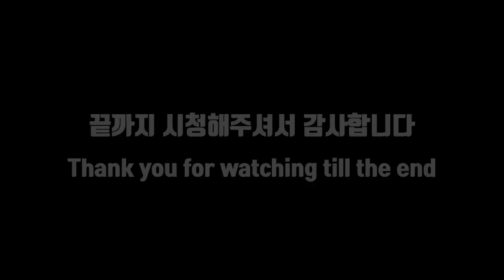산골 고양이 우주 입양 후 15day ~2/ 생후 45day